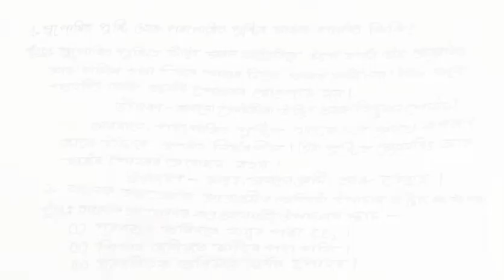Part 18 || Class 10 || Science || Chapter 6 || Question || Answer || Assamese || Medium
This series video has the questions and answers from the Chapter 6 Life Process of Class 10 Science

Question || Answer || Life Process

Class: 10

Subject: Science

Chapter: 6

Lesson: Life Process

Board: Secondary Education Board of Assam; SEBA

State: Assam

Country: India

Lesson 6 || Life Process || Solution